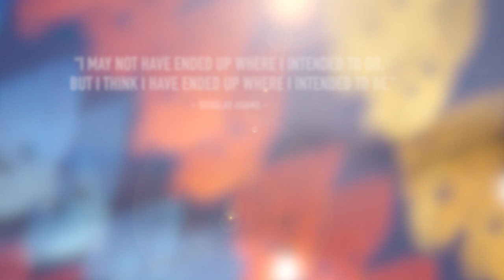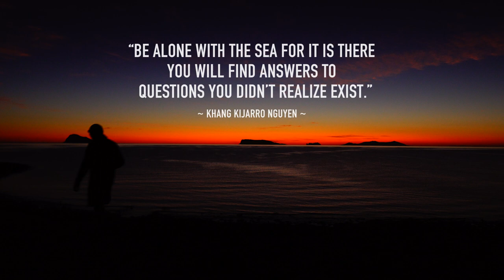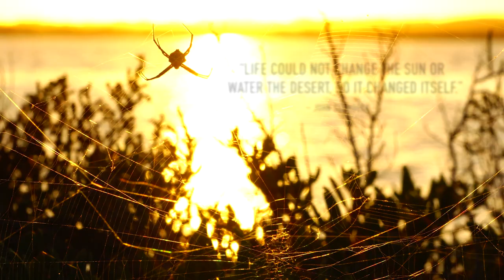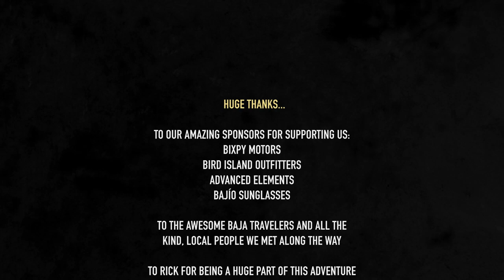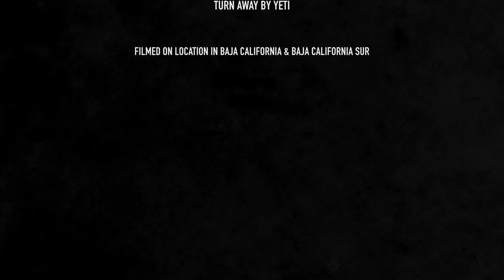Chasing Baja: A Fishing Road Trip Up and Down Mexico's Baja Peninsula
Chasing Scale traveled thousands of kilometers, rumbled down endless, dusty, desert roads equipped with rods, reels, kayaks, stand up paddle boards and tequila chasing some of Baja's finest saltwater fish. We experienced amazing places, encountered incredible wildlife, ate delicious food and met awesome travelers and locals along the way. It was an unforgettable adventure! Ryan even got hitched!

Chapters:
00:00 Introduction
01:06 Chapter 1
05:07 Chapter 2
07:17 Chapter 3
09:38 Chapter 4
10:39 Credits

Filmed on Location in Baja California and Baja California Sur.

Products Featured:
• Heron Inflatable Pontoon SUP Board by Bird Island Outfitters
• StraitEdge Angler Pro inflatable kayak by Advanced Elements
• Packlite+ Packraft by Advanced Elements
• J-2 Outboard Kit with Transom Adapter by Bixpy Motors
• Power Station and Power Bank with Solar Panel by Bixpy Motors
• Palometa, Piedra and Paraiso sunglasses by Bajío.

Songs (in order of appearance):
• Outlaws by Max H.
• The Heart Knows by Idan Balas
• Casuarinas by Dan Barracuda
• Renaissance by Danijel Zambo
• Turn Away by Yeti